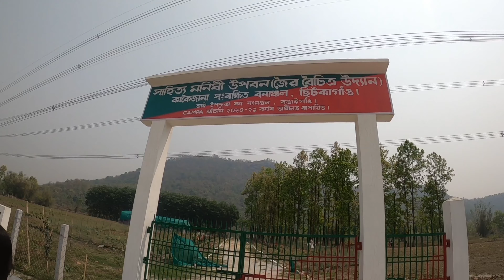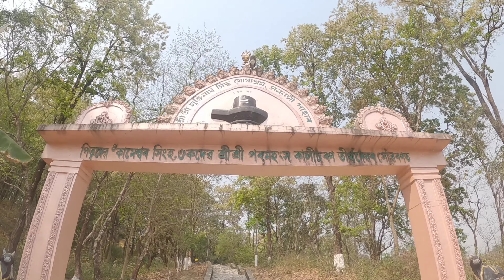Sainashi pahar || Sandel with Climbing Nakkati peak Bongaigaon || Phulung Narzary 4K